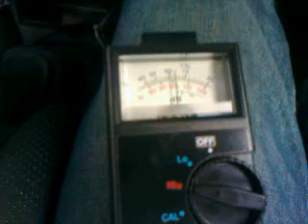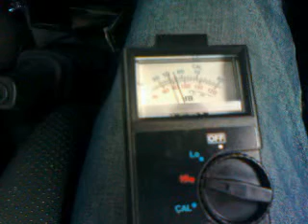116db on 350rms watt system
-Pioneer DEH7150UB
-Pioneer GM-6400F 4 channel
-Revac component set 60watt rms X 4
-Pioneer amplifier GM-5400T 2 channel
-Pioneer TSW305C 400watt w/ port enclosure
-Alphasonic power capasitor
-SP audio power cable 2 gauge,4 gauge, 6 gauge
-SP audio Speaker Cable 16 gauge